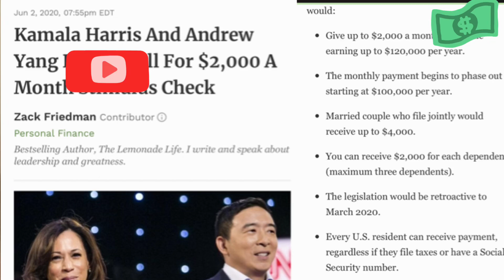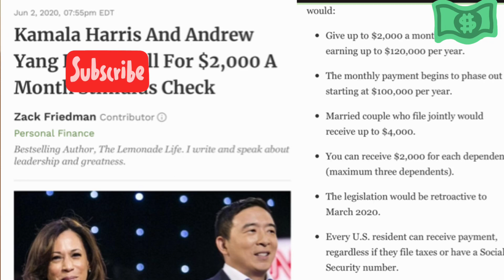Hé lộ gói trợ cấp mới lần 2 June2 của Thượng Nghị Sĩ Harris.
Ngày 2 thang6 tờ CNBC đưa ra tin mới nhất về gói cứu trợ lần 2 của Thượng Nghĩ Sĩ Harris.
Nội dung của gói cứu trợ lần2 này là thế nào? Và liệu gói này có được thông qua hay không?  Xin mời quý vị theo dõi video để biết chi tiết ạh.
vanessa rất hân hạnh chào đón tất cả các anh chị em và các bạn.
❤Video tham khảo: Gian Lận Thất Nghiệp Cần Tránh | Overpayment có bị coi là Gian Lận?

👉 Hướng dẫn điền đơn nhận $1200 cho người chưa, không khai thuế low income hay $0 Income.

👉 Làm Thế Nào Để Biết 1200 check của Bạn ở Đâu | Dành cho cả đơn Portal Non-Filers

👉 5 lý do chưa nhận được check | người nhận tiền hưu tiền già SSI SSA VÀ SINH VIÊN CÓ ĐƯỢC NHẬN $1200?